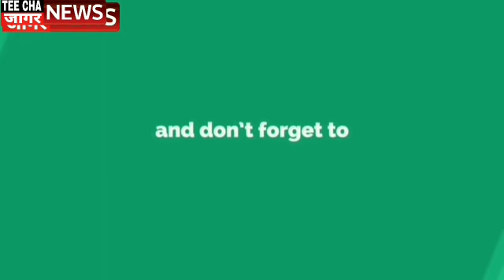धवलसिंह मोहिते-पाटीलही भाजपात? Sharvari Pawar Director